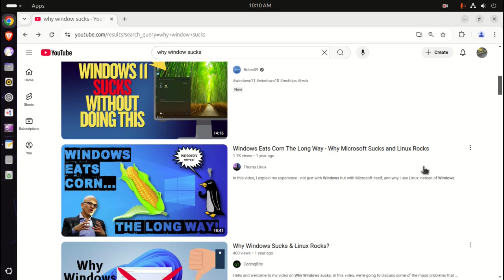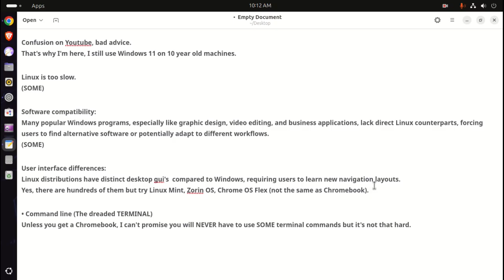Why Windows Users Can't Switch To Linux 2025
After this, I hope it's easier.
Linux Mint, Ubuntu, Lubuntu, Chromebooks, Windows 11, MX Linux 32bit.
🪑 Gaming chair
🖥️ Dell Computer
📱N10 Smartphone
💻 YOGA Chromebook
💽 External drives (backup and backup again)
🎤 BOYA Lav Mic
🎤 FIFINE Mic
🎤 Wireless Mic
I use American Express to buy because of the
excellent customer service and clear English.